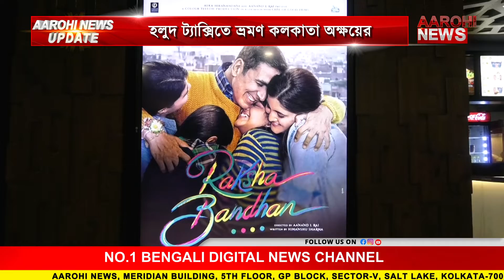'রক্ষা বন্ধন'-এর প্রচারের জন্য কলকাতার এক মাল্টিপ্লেক্সে অক্ষয় কুমার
রাজিব হরি ওম ভাটিয়া কে চেনেন?  এখন যিনি বলিউডের খিলাড়ি অক্ষয় কুমার, তাঁর কথাই হচ্ছে। তখনও তিনি হয়ে ওঠেননি '‌খিলাড়ি'‌। রোজ জীবনের সঙ্গে সংঘর্ষে প্রাণপাত করছেন অভিনেতা। কলকাতা দিয়েই তাঁর প্রথম কর্মজীবন শুরু। ২ বছর কলকাতায় কাটিয়েছিলেন বলিউডের সুপারস্টার অক্ষয় কুমার |

@Aarohi New